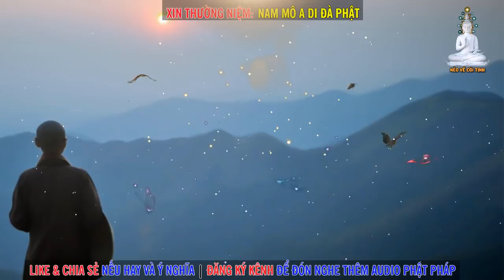Tìm Thầy ĐẮC ĐẠO – Tìm Thầy TRONG KHUNG | Đạo Gì – Phần 2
Tác giả: TT. Thích Trí Siêu
Mục lục:
0:00 Intro
0:21 THẦY TU CÓ VỢ
8:40 TÌM THẦY TRONG KHUNG
20:31 TÌM THẦY ĐẮC ĐẠO
Nguyện cho Thế giới hòa bình, Quốc Gia được hưng thịnh, nhà nhà ấm no hạnh phúc, Pháp giới chúng sinh đoạn ác tu thiện đồng chứng Đạo Bồ Đề
hastag